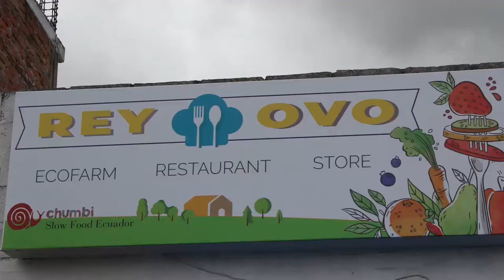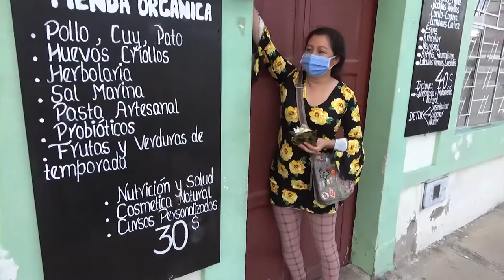🎤 Diálogos con Erick Juiña y Virginia Tipanluiza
👉🏽Diálogos con Erick Juiña de la granja integral ChaupiChupa, en Nayón y Virginia Tipanluiza de la Granja Siete Paraísos en el Quinche
👉🏽 ¿Es posible tener cultivos libres de agrotóxicos?
👉 ¿Qué desafíos tienen la agricultura familiar en éstas épocas?
👉🏽 SiNosOrganizamosComemosSano todos​ y todas
➡️ RECUERDE
Nos puede escuchar por PODCAST